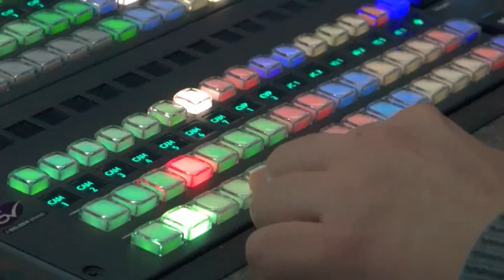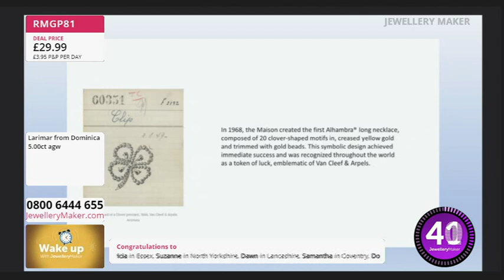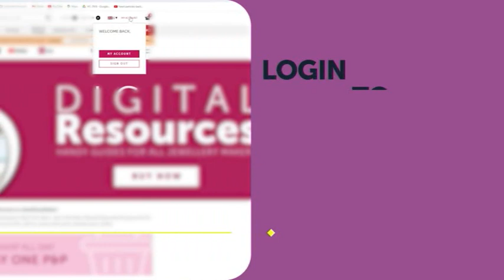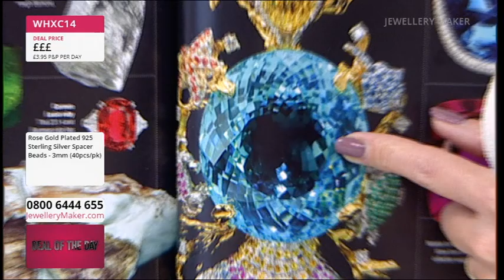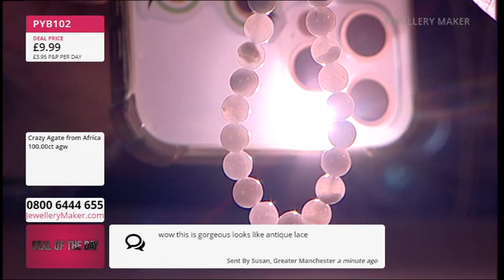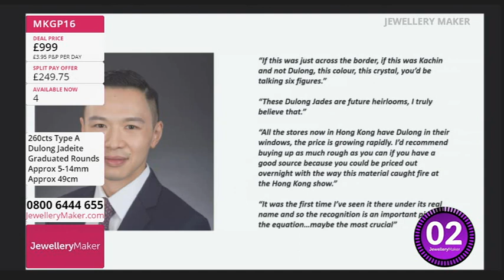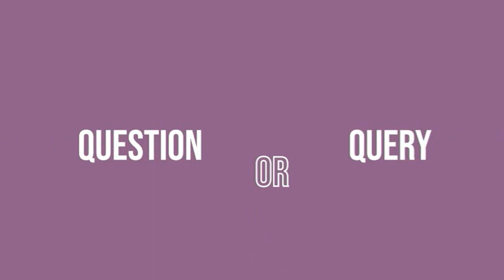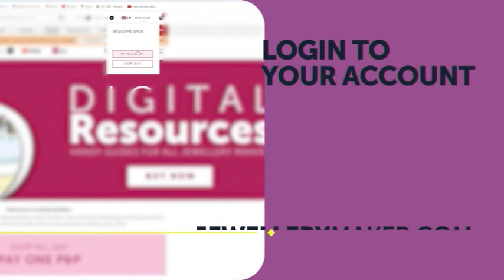JewelleryMaker LIVE 01/02/24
With Carol Roache & Debbie Kershaw.

Early Bird
08:00 - 09:00
The early bird catches the Larimar Earrings!

Macrame Slider Connectors
09:00 - 10:00
Join Guest Designer Debbie Kershaw for a fabulous display of jewellery making demonstrations!

10:00 - 11:00
Get ready for March's birthdays with this 925 Sterling Silver Aquamarine Birthstone Collection!

Collector's Last of Stock Bundles
11:00 - 12:00
This is your last chance to get hold of these Collector's Last of Stock Bundles!

AB Coated & Ombre Lucite Flower Launch
12:00 - 13:00